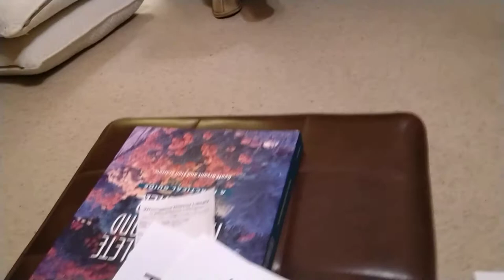Man alone movie 48 hours